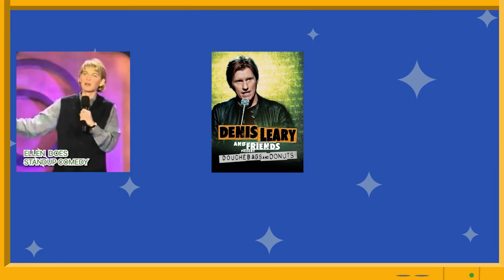Blockbuster TV by Digital Warren